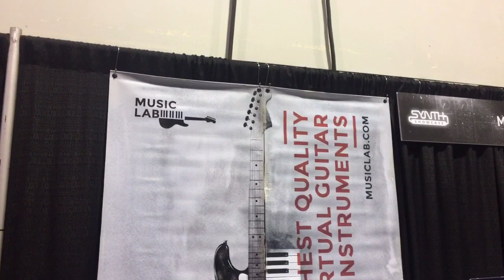Amazing Keytar! NAMM2020 Music Lab January 2020 GearForSound Gerjan Kelder Jeff Abbott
Amazing Keytar! NAMM2020 Music Lab January 2020
Watch the whole video to see this amazing performance!
With Jeff Abbott